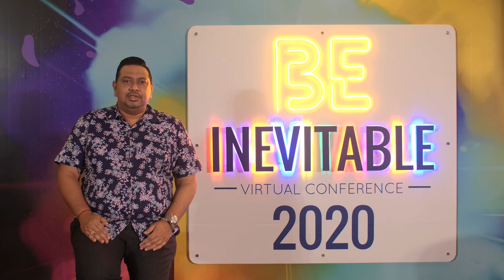BE @ Penang 2020: BE Inevitable, Welcome Address by Ashwin Gunasekeran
BE @ Penang 2020: BE Inevitable
Welcome Address by Ashwin Gunasekeran
Chief Executive Officer,
Penang Convention & Exhibition Bureau